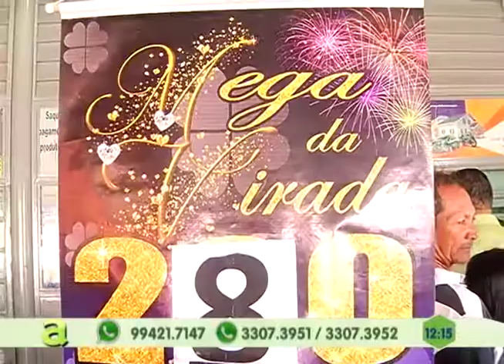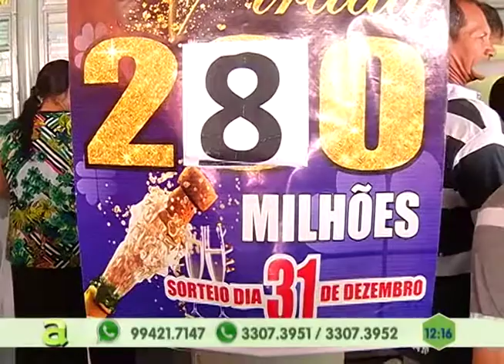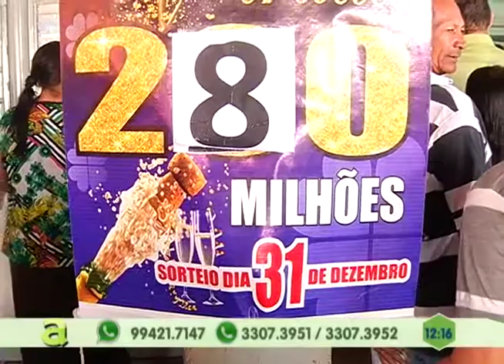Na Minha Casa, Agora: Ação feita no Nova Cidade, zona norte de Manaus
04º BLOCO AGORA 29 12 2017 - Na Minha Casa, Agora: Ação feita no Nova Cidade, zona norte de Manaus